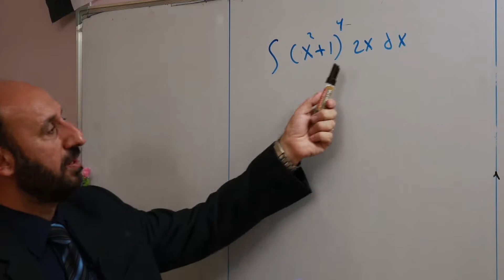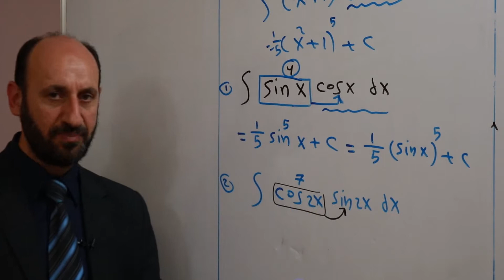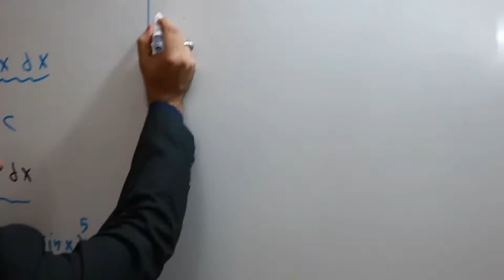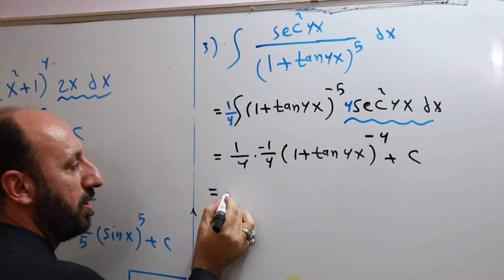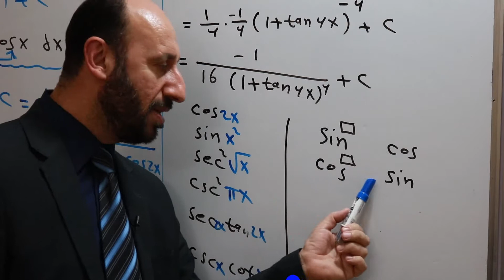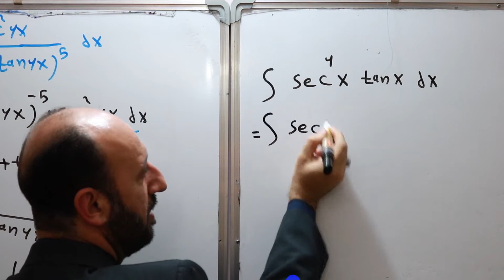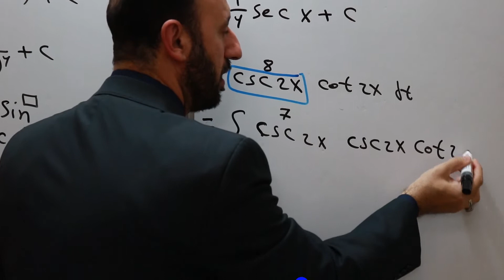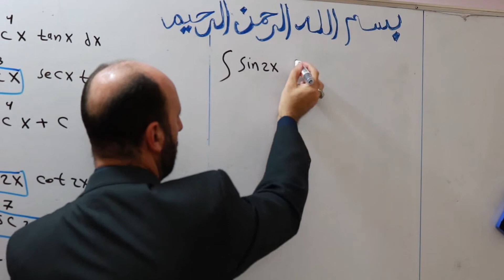رياضيات السادس العلمي \ ف4 التكامل \ التكامل غير المحدد ج6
تابعوا جميع محاضرات الفصل الرابع التكامل على قائمة التشغيل